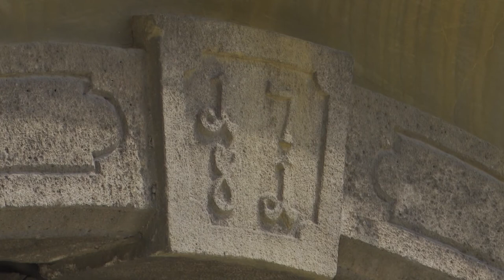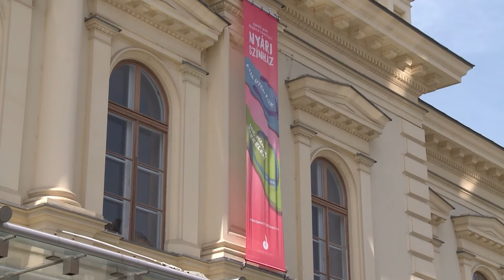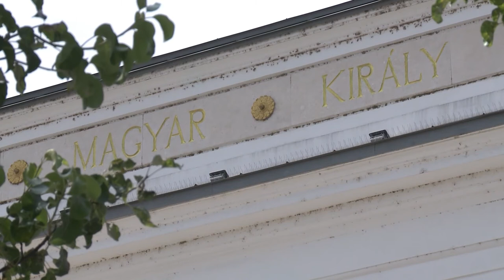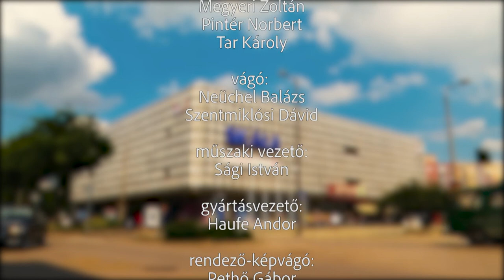211126 Városrészek titkai